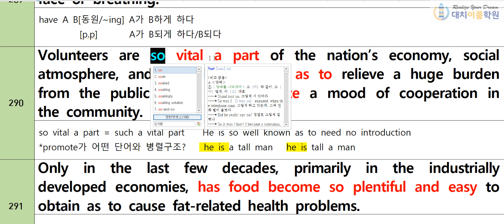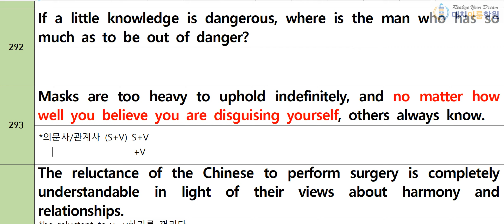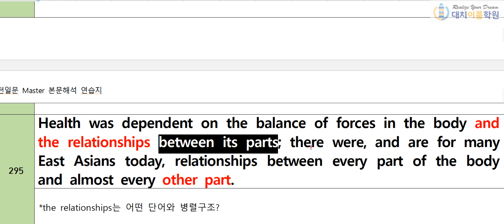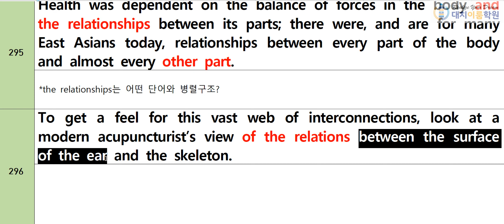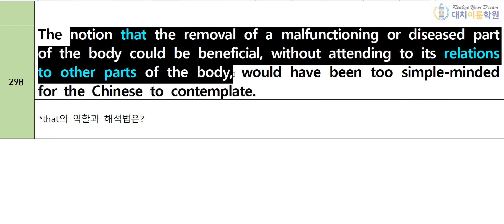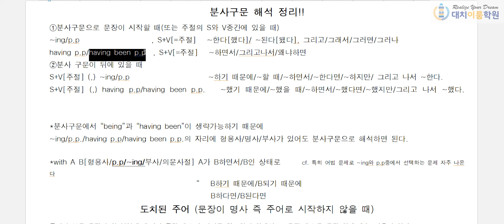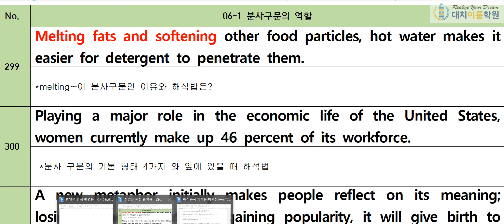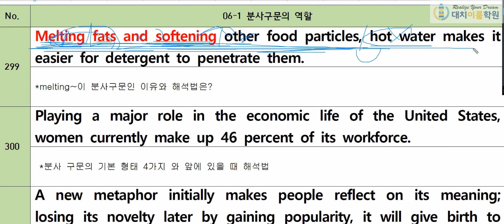천일문 완성 291~300번 (21분)